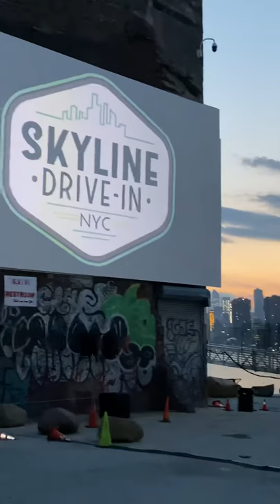Drive In Movie Theater in Brooklyn